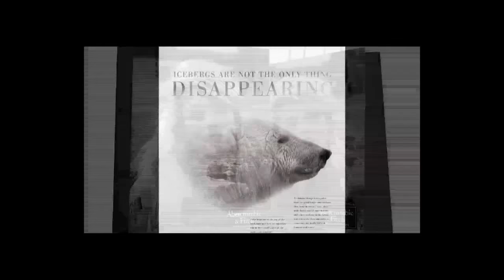Digital Media Arts College Graduation Ceremony 2015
Digital Media Arts College Boca Raton, FL art school Graduation Ceremony for the 2015 graduating class.

Digital Media Arts College of Boca Raton, FL is a private art school offering undergraduate and graduate degrees in mobile game design, graphic design, animation, VFX and more.

Get in-the-moment updates on the things that interest you most and watch events unfold, in real time connecting with us and — most importantly — with each other. Take a look at DMAC's Social Media posts and join the conversation.

Stay up to date on all our current events and news